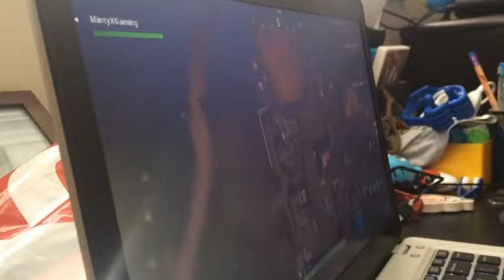Fortnite funny failed video